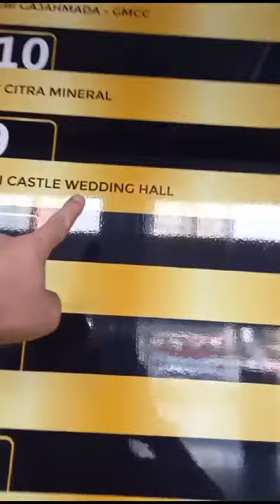VLOG MENUJU SUN CASTLE WEDDING HALL (GAJAH MADA TOWER LT. 9)